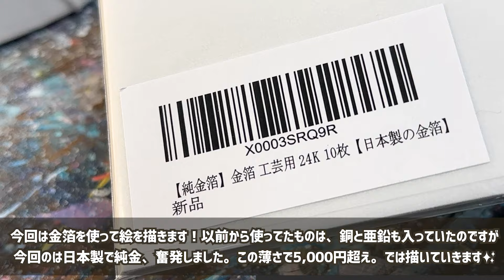【超高級】本物の金を使ったアートがめっちゃ緊張したw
楽しかった…。

‹私のおすすめ品たち›

Amazonアソシエイトを利用させていただいています。